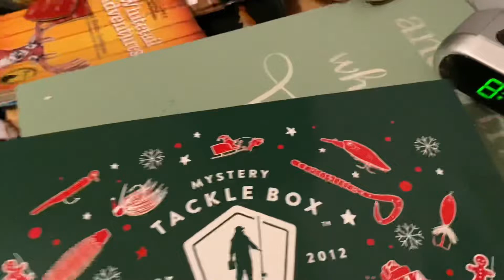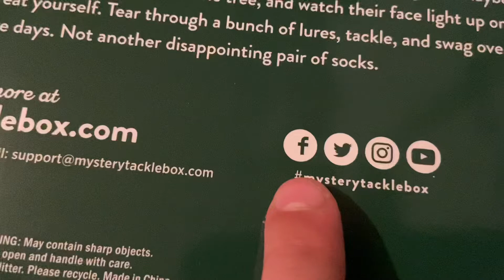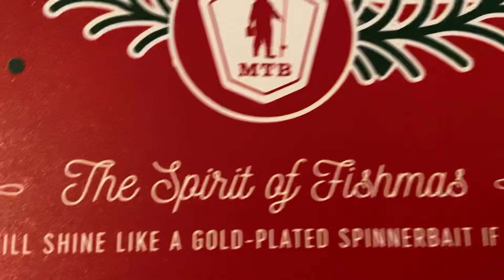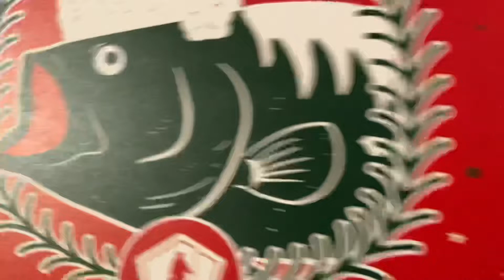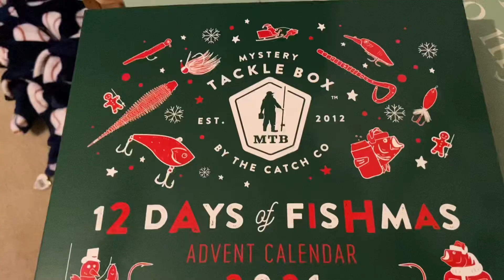Unboxing Mystery tacklebox advent calendar￼￼